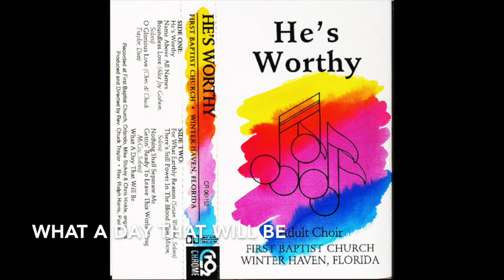He's Worthy 1992 FBC Choir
1992 FBC Winter Haven Choir recording
Track list
01 He's Worthy
02 Name Above All Names
03 Boundless Love (Alice Joy Godwin, Soloist)
04 O Glorious Love (Chris & Chuck Traylor, Duet)
05 For What Earthly Reason (Susan Wofford, Solist)
06 There's Still Power in the Blood (Pam Mixon, Soloist)
07 Nothing Shall Separate Me
08 Gettin' Ready To Leave This World (Doug McCoy, Soloist)
09 What A Day That Will Be

Recorded at First Baptist Church, Orlando, Mike Stukey & Chris Hinkle, engineers
Produced and Directed by Rev. Chuck Traylor. Rev. Ralph Harris, Pastor

CR 061192